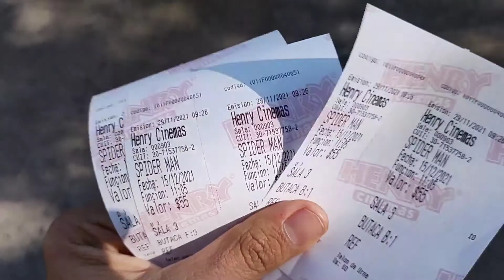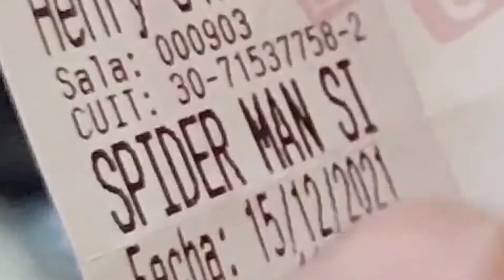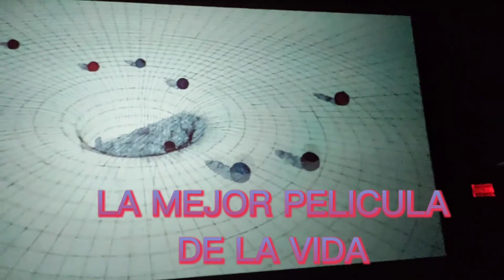Fuimos a La PREMIER DE SPIDER - MAN NO WAY HOME!!!